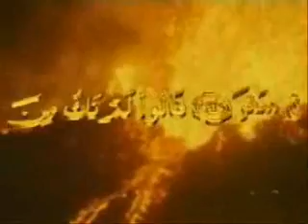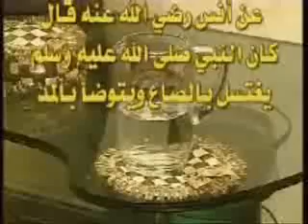الصلاة و الوضوء P(2/6)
الصلاة و الوضوء